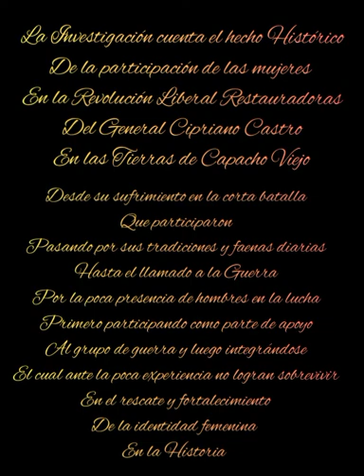Danzas Nacionalistas Libertad Espectáculo Virtual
12 Espectáculo de Gala Virtual
Danzas Nacionalistas Libertad
23 Aniversario
Montaje: Las Restauradoras
"Vencedoras Jamás Vencidas"